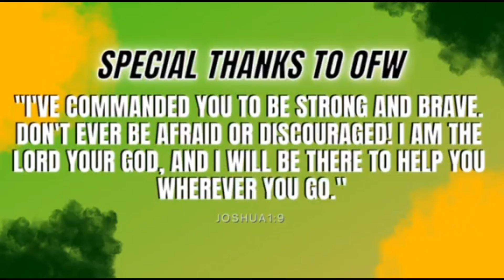ITO NA BA ANG PANAHON PARA ISA SA ISANG BUWAN NALANG PUNTAHAN?